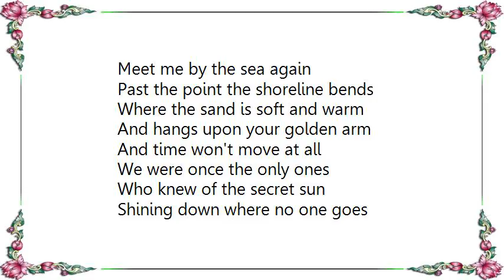Jesse Harris - The Secret Sun Lyrics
[Lyrics Jesse Harris - The Secret Sun]
Meet me by the sea again
Past the point the shoreline bends
Where the sand is soft and warm
And hangs upon your golden arm
And time won't move at all

We were once the only ones
Who knew of the secret sun
Shining down where no one goes
In a place that no one knows

Many lives have come between
You and me, the secret scene
But back there in the orange light
There'll be no fear of the night